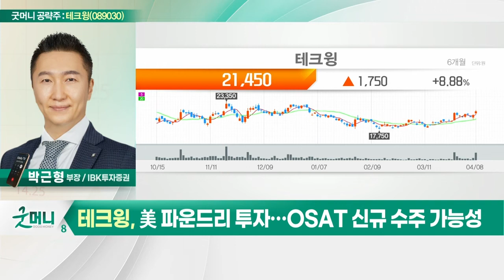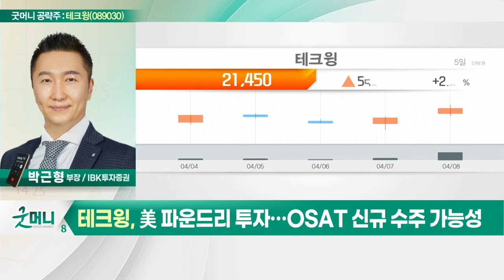테크윙(089030)... 마이크론 등 메모리 후공정 투자 재개_굿머니 공략주 (20220411)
테크윙(089030)
- 마이크론 등 메모리 후공정 투자 재개
- 美 파운드리 투자… OSAT 신규 수주 가능성
- 밸류에이션 매력 부각